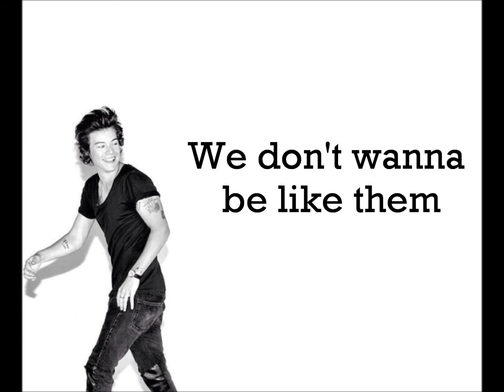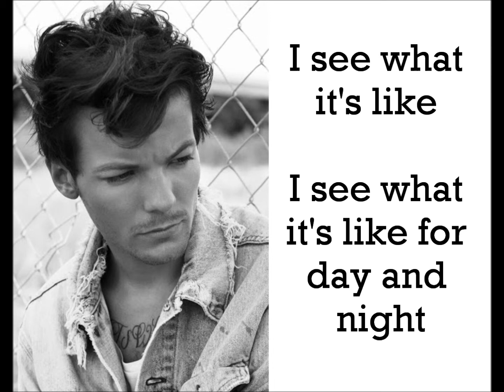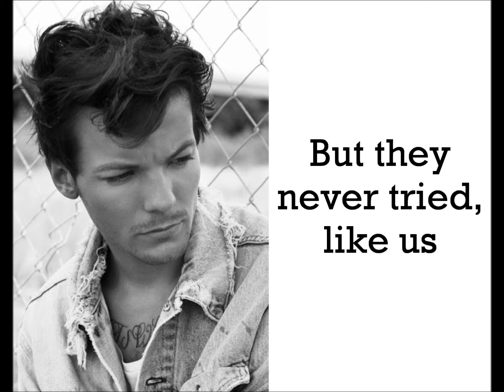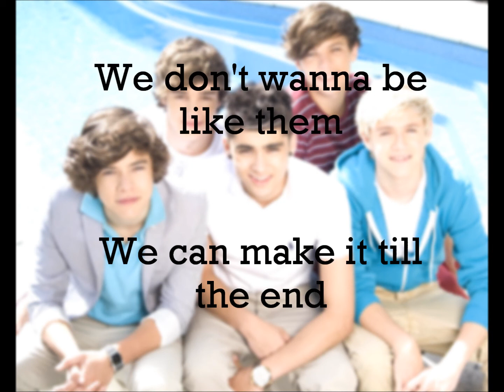You and I - One Direction (lyrics + pictures)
Song of One Direction lyrics + pictures
Album midnight memories